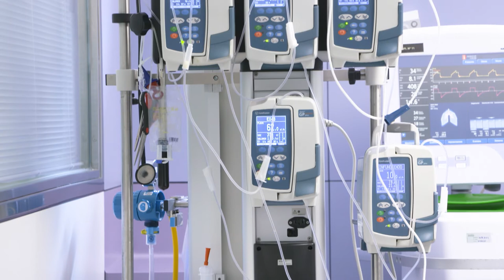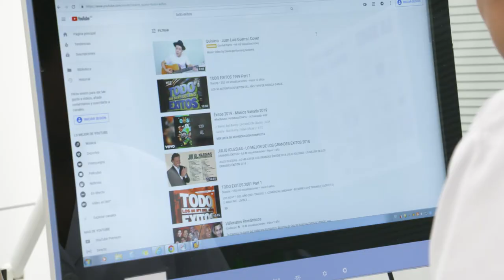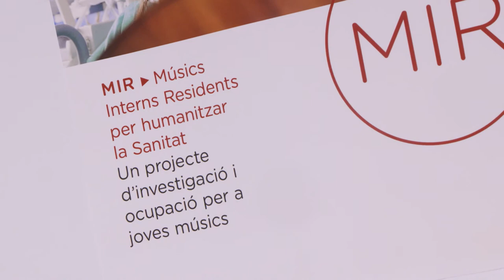Humanització de UCIQ Hospital Clínic de Barcelona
Humanització de UCIQ de l' Hospital Clínic de Barcelona.